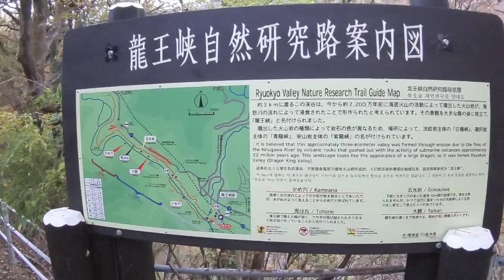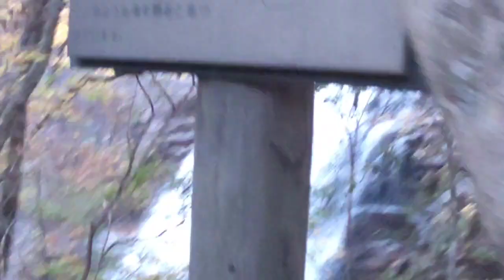紅葉【４K】NIKKO National Park,Ryuokyo Japan, Autumn leaves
【2021】City related to Shogun Ieyasu TOKUGAWA

紅葉,【4K】日光国立公園,龍王峡
Nov. 11月 紅葉🍁
水と岩のパーク！
日光国立公園🏞️